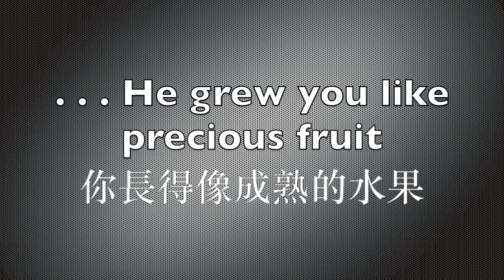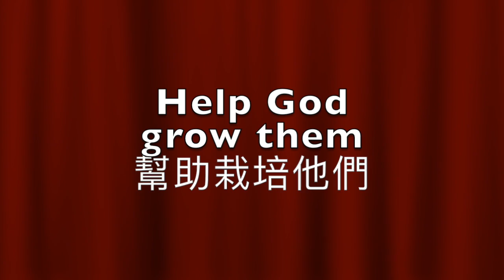2016EquipToTeach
This is the promo vid for our Children and Family Ministry 2016 Equip to Teach training. We pray it will inspire you to create promo vids for your ministry workshops and share them on the web!